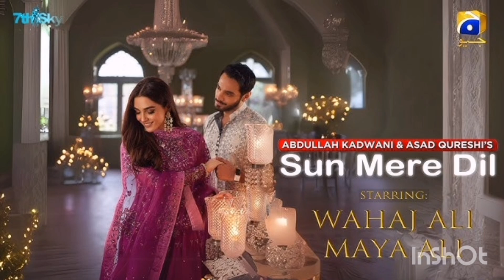Sunn Mere Dil | Full OST | Rahat Fateh Ali Khan | Ft. Wahaj Ali, Maya Ali | Har Pal Geo/Basit block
The melody of Bilal Abdullah’s journey to Sadaf’s heart is here! 💕💫
Sung by the legendary Rahat Fateh Ali Khan, the soulful OST of Sunn Mere Dil captures the intensity and passion of falling deeply in love.

SunnMereDil will air every Wednesday & Thursday at 8:00 PM, starting from 9th October, only on Geo Entertainment.

Lyrics:
Yeh jo mera ishq hai
Tumse ooh dilbara
Parhle zara ankhon se
Dil mai jo hai chupa
Keh na sakay hum
Dil ki batain
Ruh le gaya wo jatay jatay
Tujhe sochna mera kaam hai
Tu hai sehar tu hi sham hai
Mujhe aaj kal
Na Janay kyun
Har pal tera hi khayal hai
Kya Dua mujhe
Koi lag gayi
Ya ishq kaa
Yeh kamal hai
Tumse ooh dilbara
Aey dil mujhe
Le chal wahi
Jaha pyar se hum anjaan thy
Jaha dil se dil tou juda hoye
Hum ishq mai nadaan thy
Tanhaiyan hain or kaali ratain
Parchaiyon se kartay hain batain

7th Sky Entertainment Presentation
Producers: Abdullah Kadwani and Asad Qureshi
Singer: Rahat Fateh Ali Khan
Composer: Naveed Nashad
Lyricist: Qamar Nashad
Director: Haseeb Hasan